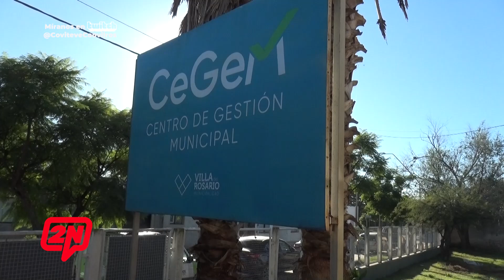2N CENTRAL I RACC: REUNIÓN CON PROFESIONALES Y REFERENTES DE LA ZONA